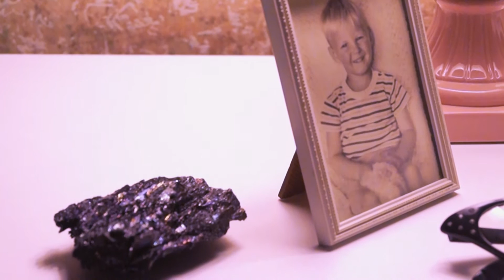Gothic Christmas Piece- Media A2 Project